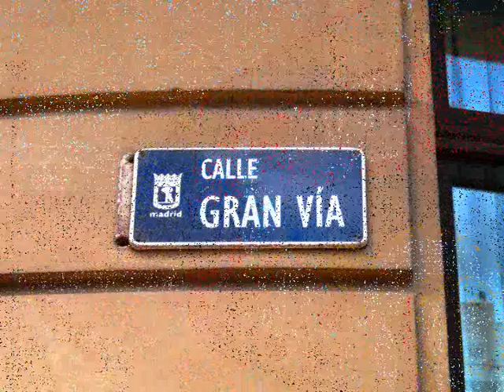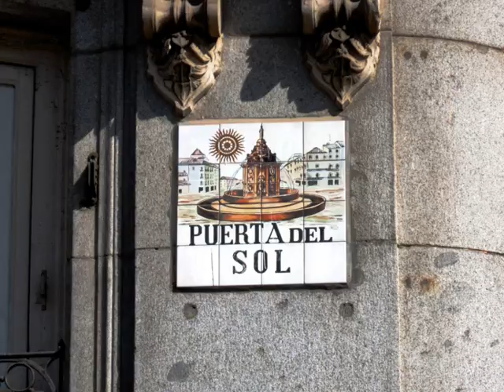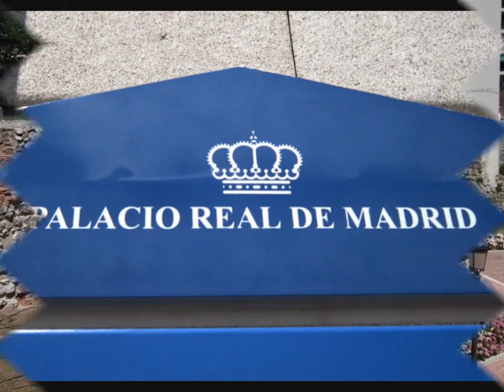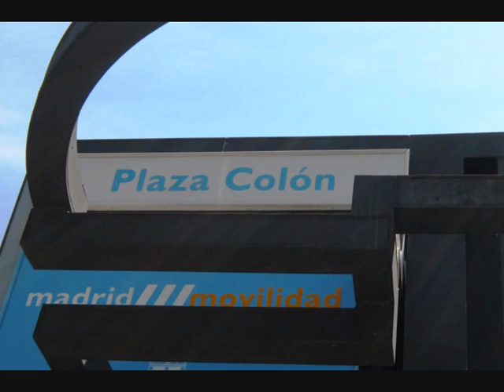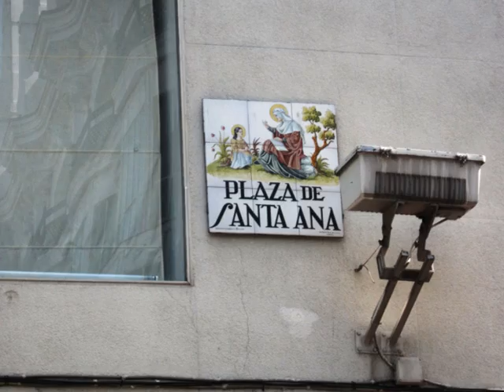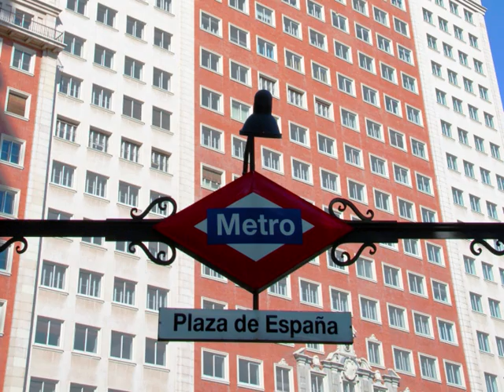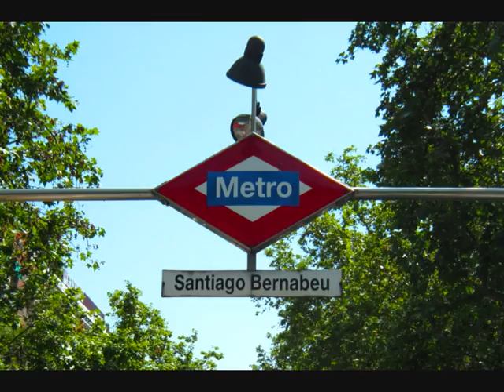Beautiful MADRID !!!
HERE'S WHAT WE SAW (my son and I) in the BEAUTIFUL MADRID!!
AQUÍ LO QUE VÍMOS (mi hijo y yo) EN LA PRECIOSA MADRID!!
(foto @ 3'02", 3'38", 7'40" by stefano odorizzi)